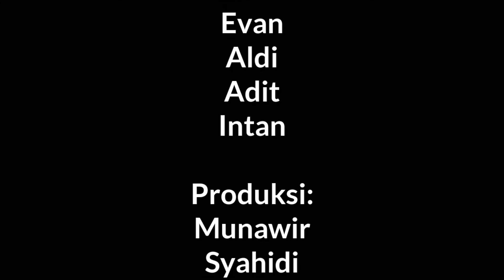Terompet Keceriaan TBM Saung Huma - Permainan Anak-Anak Tradisional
Ini adalah sebuah tayangan pendek, anak-anak Taman Bacaan Masyarakat Saung Huma, Waringinjaya Kecamatan Cigeulis Pandeglang Banten.

Anak-anak belajar membuat terompet dari batang padi yang ada di huma, ladang petani menanam padi,

Maka anak-anak ini mencoba bermain sambil berkreasi membuat terompet,

Berkarya dan berkreasi
Salam Literasi